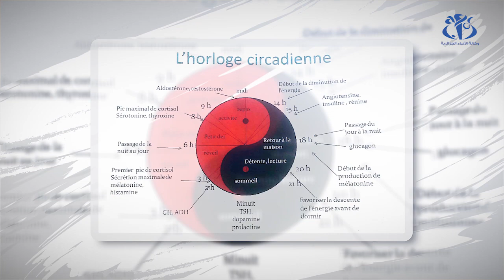L’acupuncture, ou le miracle des aiguilles chinoises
ALGER (APS)- L’acupuncture, une médecine traditionnelle chinoise qui traite plusieurs types de maladies en s’appuyant sur l’utilisation d’aiguilles chinoises pour stimuler des points spécifiques, situés à différents endroits du corps